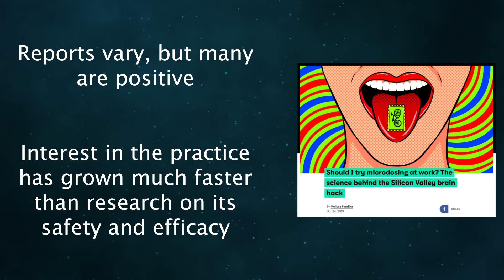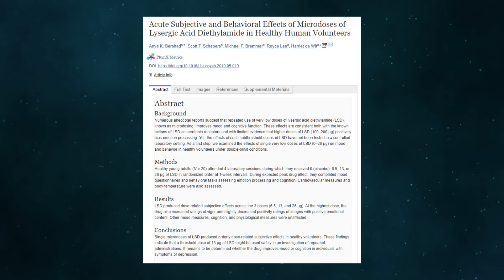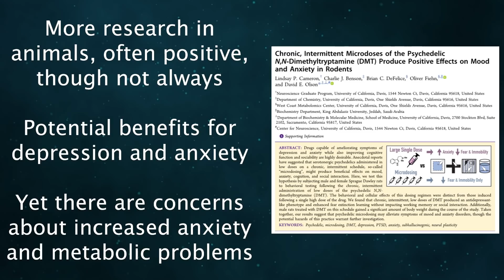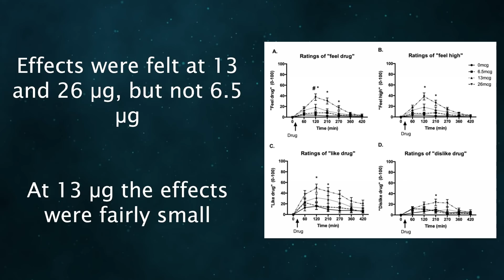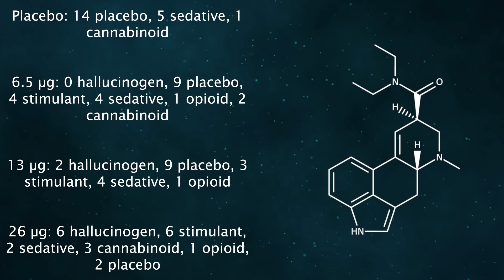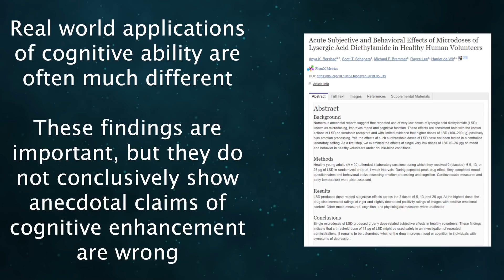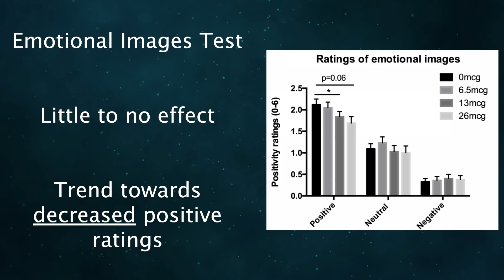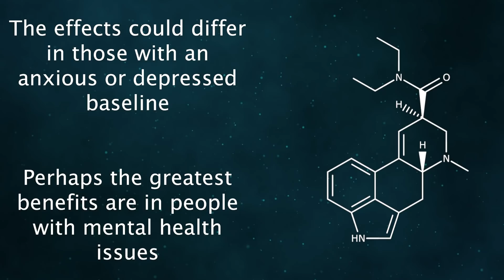LSD Microdosing Doesn't Improve Cognition, But It May Still Be Helpful (Study Overview)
One of the first controlled studies of LSD microdosing has found it does not improve working memory and other aspects of cognition. However, it still has effects that could be beneficial for mental health.

Because this is a small study and formal tests of cognitive performance do not perfectly replicate real-world performance, microdosing could easily have an effect on cognition that was missed in this experiment.

Bitcoin: 1HsjCYpBHKcVCaW4uKBraCGkc1LK8xoj1B